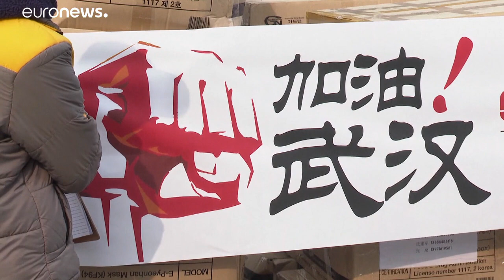Covid-19: Wer ist Super-Spreader Steve Walsh?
Die Zahl der neuen Erkrankungen in China steigt jetzt weniger schnell als zuvor, dennoch sind dort in den vergangenen 24 Stunden 97 Menschen an Covid-19 gestorben.…